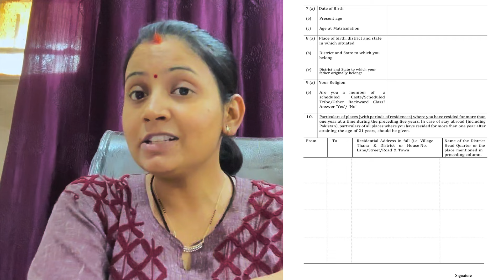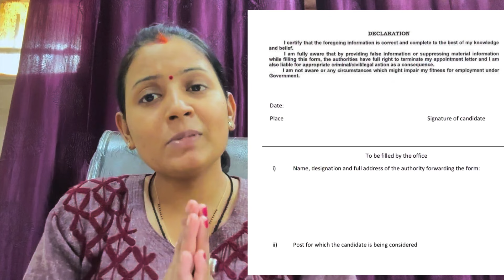EMRS Joining Update ⚡️JSA Typing 💬 Update 📅 EMRS Attestation Form Complete Guide PGT TGT JSA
EMRS TGT को पहले महीने कितना मिलेगा💰EMRS TGT Exam Result Date EMRS TGT Salary TA DA HRA NPS Tax

EMRS Exam 2023 Update 🔔 मेरिट कैसे बनेगी⁉️ DV कहाँ होगी⁉️ EMRS Exam Result कब आएगी? PGT TGT JSA HW

EMRS Exam में तुक्का कैसे लगाए❓EMRS Exam Best Timetable ⏰ EMRS Exam Negative Marking से कैसे बचें❓